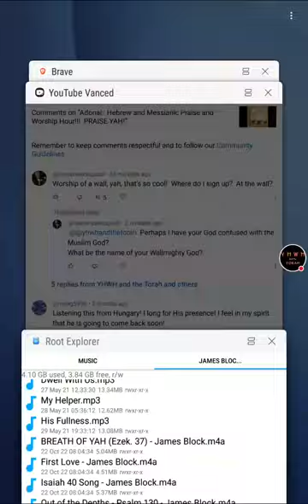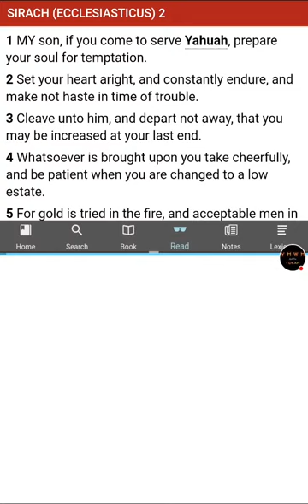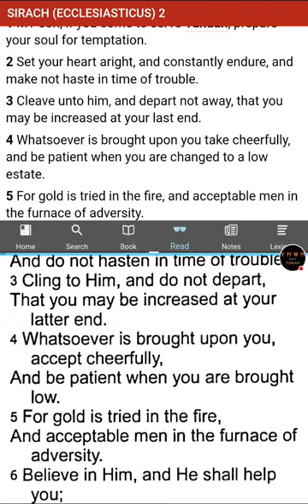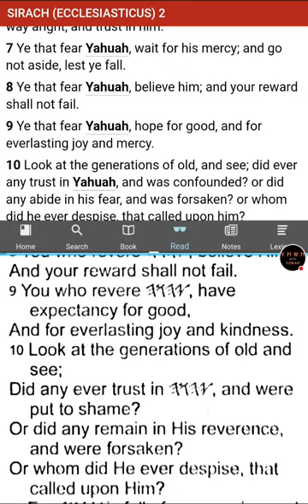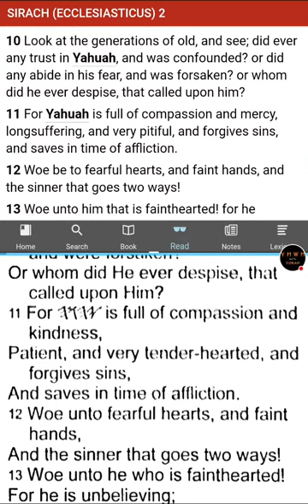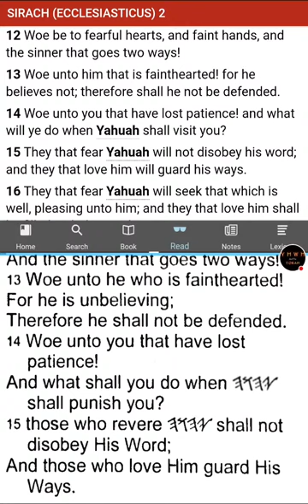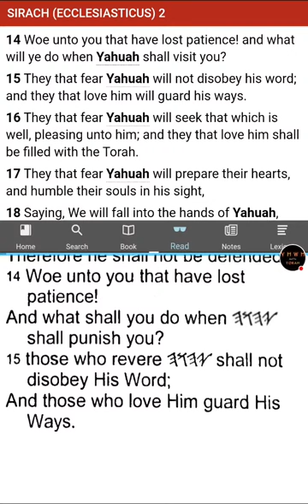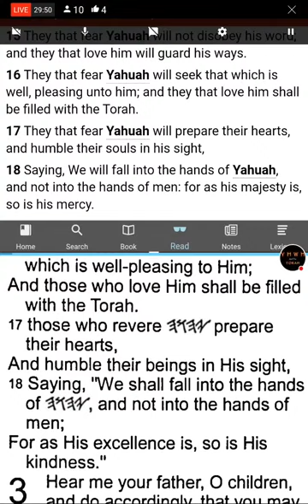The Ecclesia - Sirach (Ecclesiasticus) Chapter 2